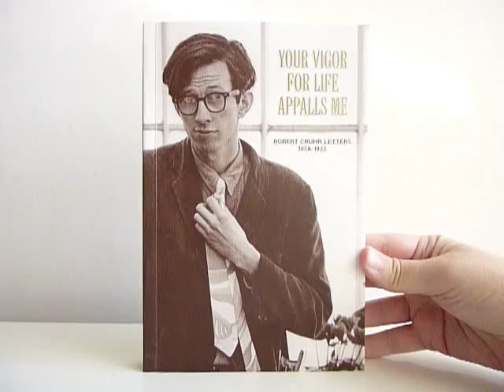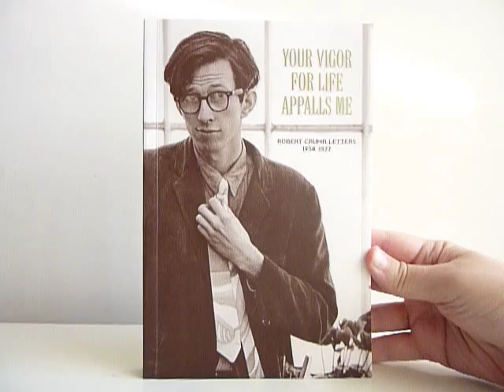Your Vigor for Life Appalls Me: Robert Crumb Letters 1958-1977 - video preview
Your Vigor for Life Appalls Me: Robert Crumb Letters 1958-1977
by Robert Crumb

264-page black & white 6" x 9" softcover • $19.99
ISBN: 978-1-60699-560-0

"R. Crumb's writing, a dimension of his comics that usually passes underappreciated, receives a welcome spotlight in these sparsely illustrated letters that exhibit the artist's ear for the American vernacular." — Rain Taxi Review of Books

"I feel that my work is but a feeble expression of something that in itself is vague and doubtful... Sometimes when I probe myself I find that my intentions in art aren't as sincere as they should be... Subconsciously I want to make myself immortal among men, leave my mark on the earth to compensate for social inadequacy... So I draw." — R. Crumb, 1961

Spanning the most formative era of his life, from the painful years of adolescence to the fame and fortune of early adulthood, this collection of personal correspondences with two near-lifelong friends sheds light on the artistic development, bitter struggle, and ultimate triumph of the world's greatest living cartoonist.

Crumb writes about many key events in his life: the dissolution of his first marriage, the pain of being separated from his first child, his troubles with the IRS, and his obsessions with comics, music and women (including his earliest experiences with Aline Kominsky-Crumb, now his wife of over 30 years). An entertaining and revealing look into the mind of a great artist and thinker; this is Crumb's sketchbook of words, featuring scores of rare art, including entire letters drawn in cartoon form.